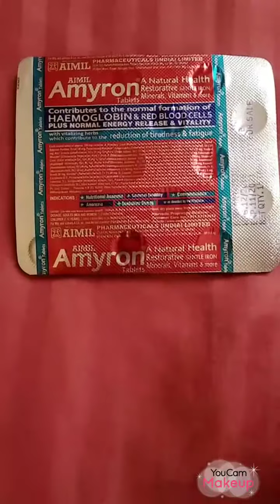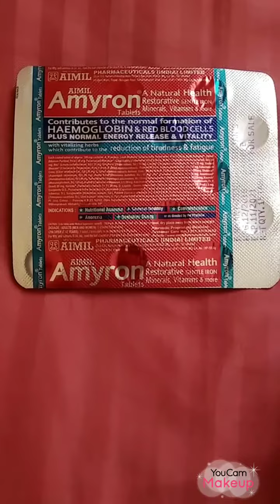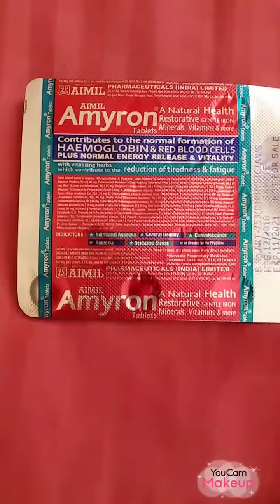Amyron..RBC production + Energy booster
Products by aimil pharmaceutical